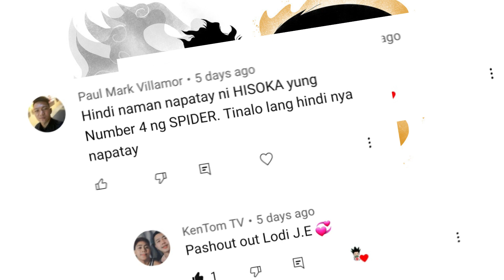Top 5 MANIPULATORS ng Hunter X Hunter! Tapos Ka Na Pag Nakontrol Ka!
Malalaman nyo sa  Video na ito kung gaano kadelikado ang pagharap sa  mga manipulator, gaano sila kakapangyarihan? at ano ang espesyal na katangian ng kanilang mga nen abilities? Sana po ay magustuhan nyo ang aking video at tapusin ito. Maraming Salamat sa Walang Sawang Suporta!

Kamusta? Ako po si J.E. at nandito kayo ngayon sa J.E. TV Anime - Hunter X Hunter, kung saan ko tinatalakay ang napakagandang mundo ng mga hunters, kung gusto nyo namang sumama sakin  sa kapana-panabik na paglalayag ng mga Pirata para hanapin ang One Piece, maaari po kayong pumunta sa isa pa nating Channel na aking pinangalanang J.E. TV Anime - One Piece sa pamamagitan ng pagclick sa Link na ito: